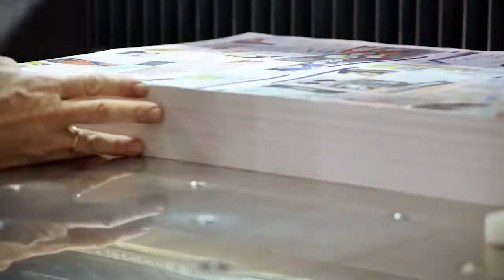Kısa Tanıtım - Medyagold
Medyagold Kısa Tanıtım Filmi